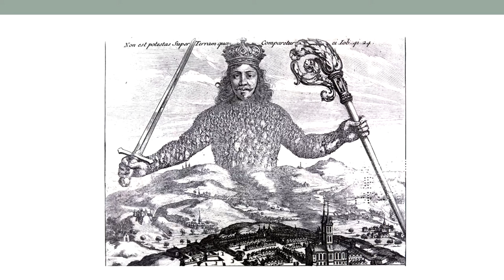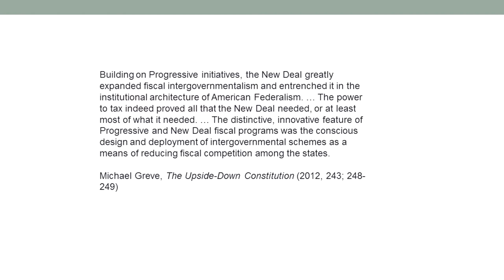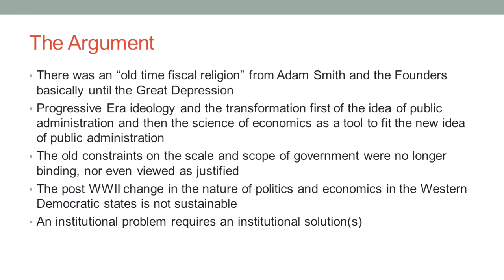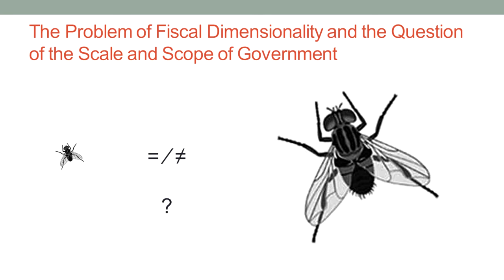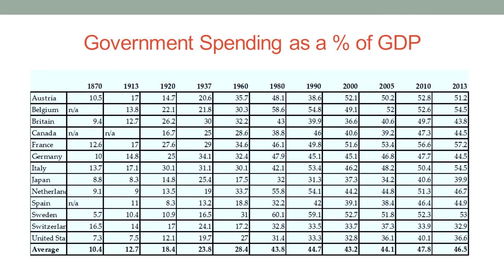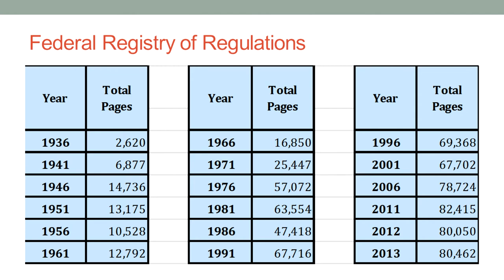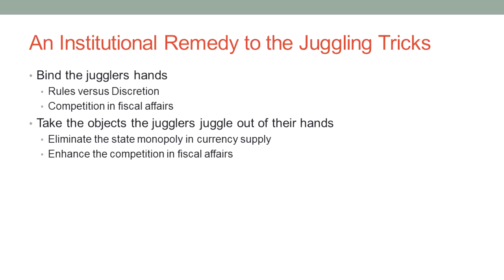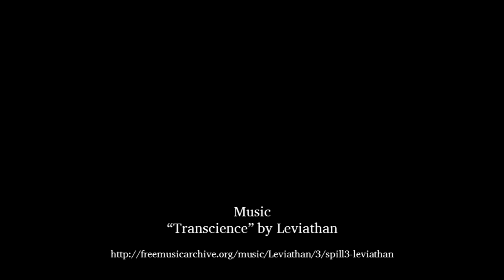Dr. Peter J. Boettke — "Taming Leviathan"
Dr. Peter J. Boettke, University Professor of Economics and Philosophy at George Mason University; BB&T Professor for the Study of Capitalism; Vice President and Director of the F.A. Hayek Program for Advanced Study in Philosophy, Politics, and Economics at the Mercatus Center, George Mason University, gave a public lecture entitled "Taming Leviathan" on March 03, 2015, in the Grand Auditorium of the Jerry S. Rawls College of Business Administration at Texas Tech University.